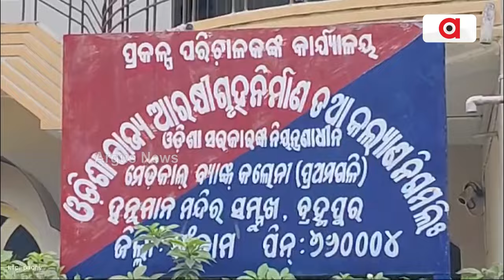ଭିଜଲାନ୍ସ ଜାଲରେ କୁବେର ବାବୁ | Kubera babu in the Vigilance net | Argus News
କୁବେର ବାବୁଙ୍କ ଅମାପ ସମ୍ପତ୍ତି। ବିଡା ବିଡା ଟଙ୍କା...ପୁଳା ପୁଳା ସୁନା... ଓ ମାଳମାଳ ମୋବାଇଲ...! ଆଖି ଖୋସିହେଲା ଭଳି ସମ୍ପତି।ଆଜି ଗୋଟିଏ ଦିନରେ ୩ ସରକାରୀ ବାବୁ ଭିଜିଲାନ୍ସ ପଞ୍ଝାରେ। ଘରର ଇଣ୍ଟେରିୟର ଡିଜାଇନ ଦେଖି ତାଜୁବ ଭିଜିଲାନ୍ସ।